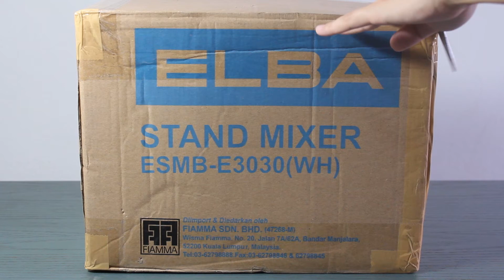Elba Stand Mixer ESMB-E3030(WH) Unboxing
Unboxing Elba Stand Mixer ESMB-E3030(WH)

Details

Capacity: 3.0L
Power: 300W
Voltage: 220-240V
Speed: 5-speed
Accessories: Beaters, Dough Hooks, Stand Bowl (Turnable)